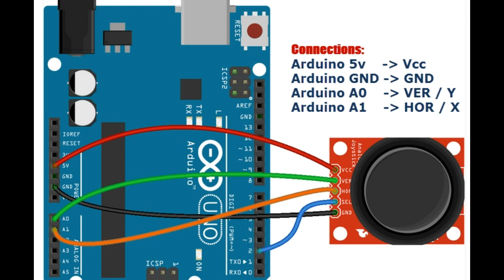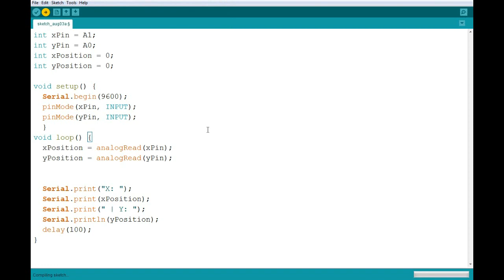Arduino Lesson 10 - Joystick Module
in this tutorial we gonna try to interface the Joystick module with Arduino board.